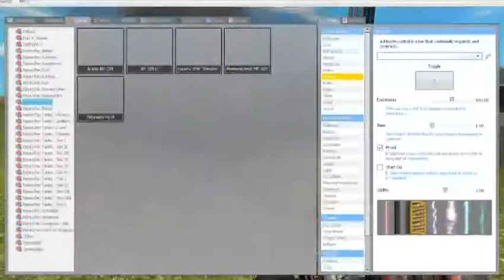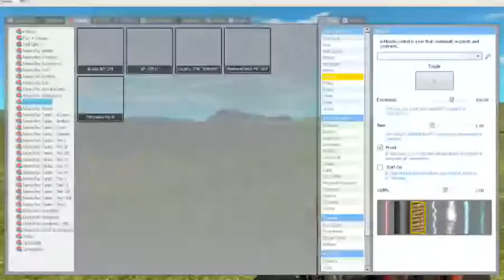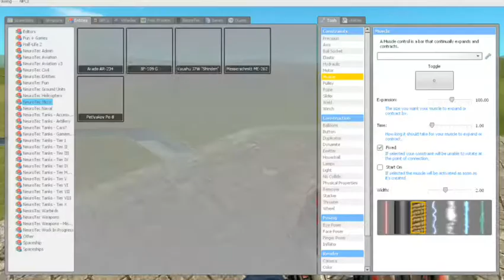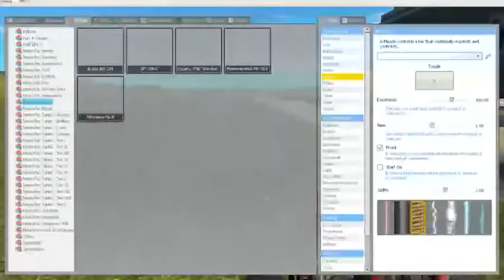small crashes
I think I need to call our VFX department.